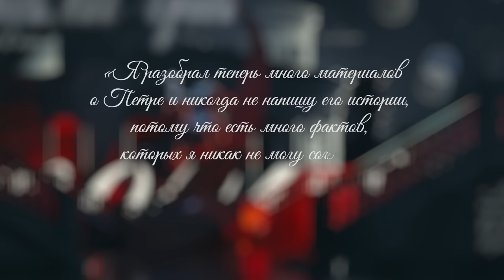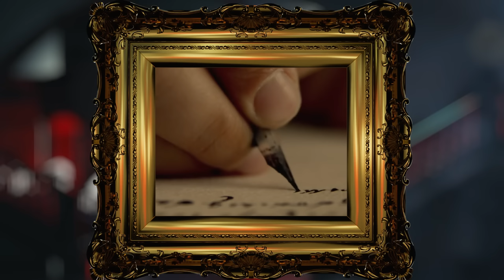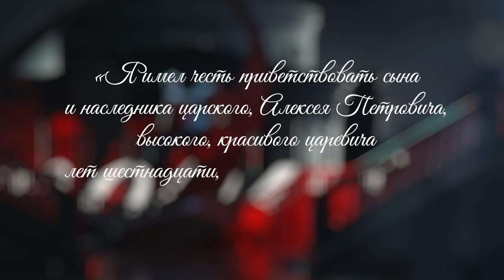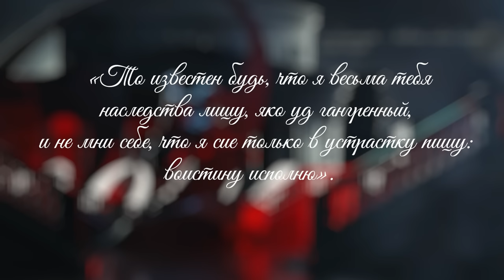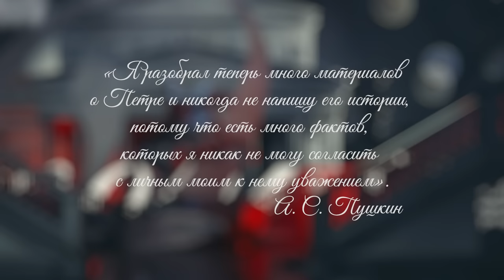Серия 12. Петр I и царевич Алексей (1716 – 1718)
История царевича Алексея – личная драма Петра и как царя, и как отца. Наследник стремился к спокойной жизни и не хотел царствовать, но в петровской России служить должны были все. Проблема отцов и детей актуальна и для венценосных семейств.

Наш выпуск – с английскими субтитрами!

Почему Петр заточил свою первую жену в монастырь? Чему и как он хотел научить своего сына? Почему полностью в нем разочаровался? Как рождение второго наследника изменило династическую ситуацию и правда ли, что Алексей состоял в заговоре против отца?

Смотрите в цикле рассказов Владимира Мединского «Петровские времена».

Таймкоды:
00:00 Петр I и царевич Алексей
01:33 Противоречивая фигура Петра. Почему Пушкин отказался писать его историю?
05:57 Прерванный брак с Евдокией Лопухиной: отказ жены от развода и принудительная ссылка в монастырь
10:35 Воспитание наследника по-петровски: первое сражение, подготовка к осаде и другие задания от царя-отца
12:54 Достоинства и недостатки молодого царевича
17:06 Политически очень выгодный, но по-человечески неудачный брак Алексея
20:53 Рождение нового наследника от второй жены. Давление отца на сына становится критическим
25:49 Побег Алексея: результат заговора или проявление слабости?
28:58 Действие разведки Петра, возвращение заблудшего Алексея и показания его крепостной любовницы
33:54 Страшная судьба Степана Глебова, возлюбленного Евдокии Лопухиной
36:56 Следствие и пытки в специально учрежденной Тайной канцелярии
39:55 Каковы настоящие причины гибели царевича Алексея?
42:42 «Правители тоже плачут»: судьба семей авторитарных лидеров

Совместный проект Российского общества «Знание» и Лектория Dостоевский.